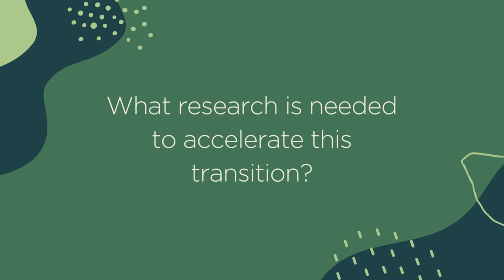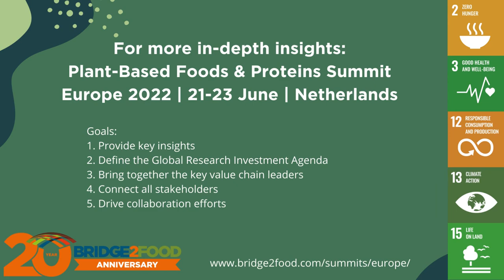The Consumer Perspective Jasmijn de Boo | Bridge2Food | Investment Agenda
March 3, 2022 — Jasmijn De Boo, vice-president of ProVeg International, discusses the need to redirect EU funding to plantbased production methods to slow down current environmental impacts and seize opportunities.